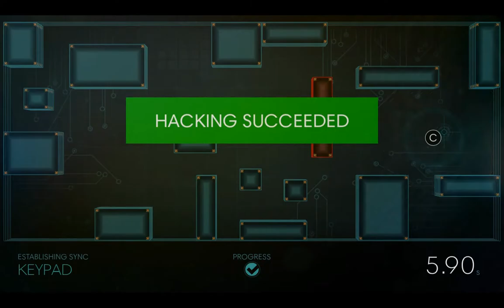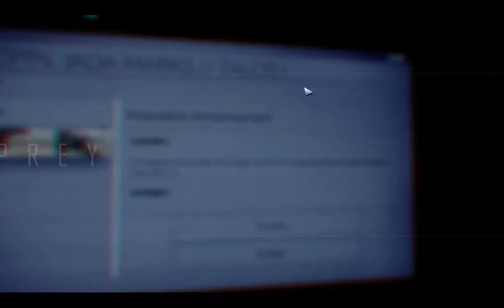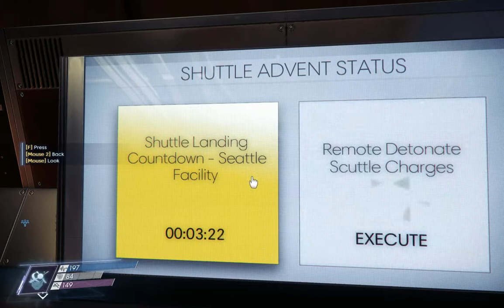Prey PC Playthrough - The Fate Of The Shuttle Advent Part 28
B/c I love this game, I was really thinking hard on this